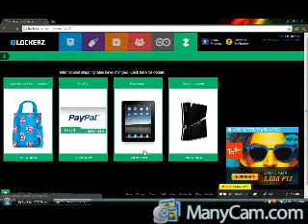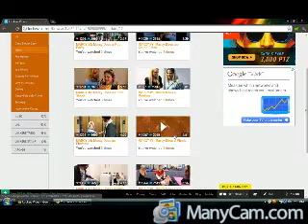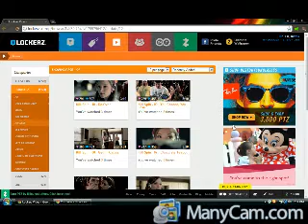how to get a lot of lockerz points